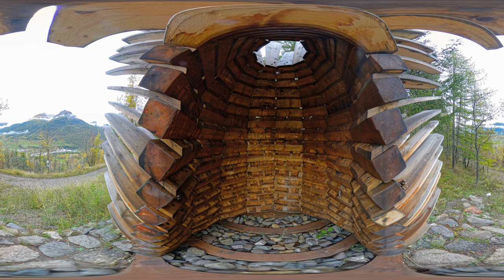Sentier des arts de Puy-Saint-André - Visite virtuelle 360°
Visite virtuelle à 360° du  Sentier des arts de Puy-Saint-André (Hautes-Alpes) avec les œuvres créées sur site lors de résidences d'artistes.

Vidéo à 360°
Vous pouvez vous déplacer dans l'image :
* avec la souris sur ordinateur (petites flèches en haut à gauche) ou avec les lettres ASDW du clavier,
* avec vos doigts sur tablette ou smartphone, ou en déplaçant l'appareil.